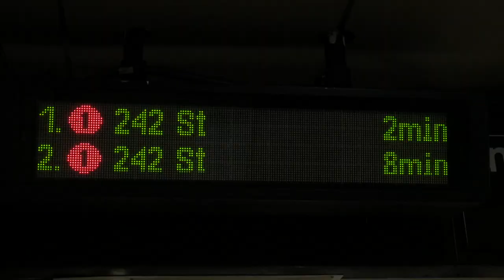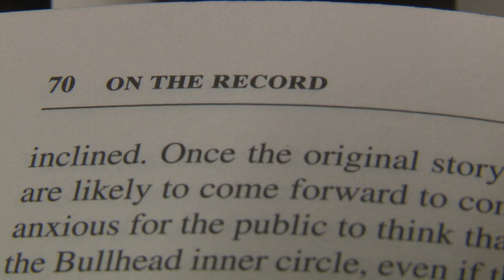Dear Diary - Where I'm From: Ricardo Del Castillo